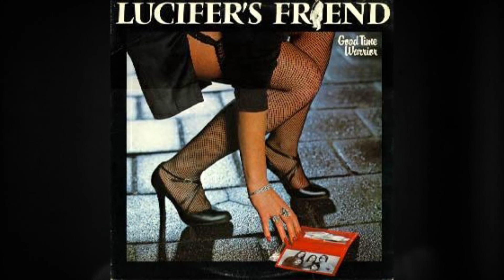LUCIFER´S FRIEND (Revirando o Baú)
Hoje estamos aqui para contar um pouco da história dessa lenda alemã chamada LUCIFER´S FRIEND.

Muito Obrigados aos membros do canal!
Marcos Roggsheth
Adriano Liférika
Sandro Santos
Cristiano Passos

Portifólio de Lyrics produzidos aqui!